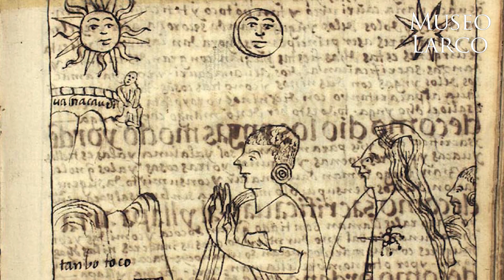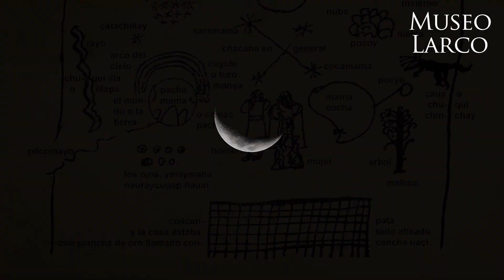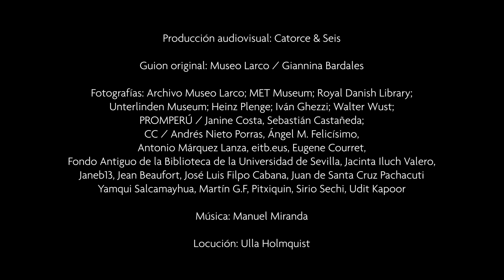Cerem. del Sacrificio | 12. El ritual de sacrificio y la regeneración agrícola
[🎬] ¿Cuál era el significado del ritual del sacrificio y presentación de la copa?
👉 Descúbrelo en el episodio final de nuestra miniserie “Ceremonia del Sacrificio”.
Producción audiovisual: Catorce & Seis
Guion original: Museo Larco / Giannina Bardales
Fotografías: Archivo Museo Larco; MET Museum; Royal Danish Library; Unterlinden Museum; Heinz Plenge; Iván Ghezzi; Walter Wust; PROMPERÚ / Janine Costa, Sebastián Castañeda; CC / Andrés Nieto Porras, Ángel M. Felicísimo, Antonio Márquez Lanza, eitb.eus, Eugene Courret, Fondo Antiguo de la Biblioteca de la Universidad de Sevilla, Jacinta Iluch Valero, Janeb13, Jean Beaufort, José Luis Filpo Cabana, Juan de Santa Cruz Pachacuti Yamqui Salcamayhua, Martín G.F, Pitxiquin, Sirio Sechi, Udit Kapoor
Locución: Ulla Holmquist
*DETALLE DE CRÉDITOS FOTOGRÁFICOS*
- Arco iris: © Janine Costa / PROMPERÚ
- Dios Seti haciendo una libación: Fondo Antiguo de la Biblioteca de la Universidad de Sevilla
- Relieve de mármol de libación en Grecia: José Luis Filpo Cabana
- Ritual de ofrenda Inca, dibujo de Guaman Poma: Royal Danish Library, GKS 2232 kvart: Guaman Poma, Nueva crónica y buen gobierno (c. 1615), page [215 [217]]
- Mural de escena agrícola en la tumba de Nakht. Antiguo Egipto: MET Museum
- Estatua de Isis cargando a su hijo Horus: Autor: Ángel M. Felicísimo
- Estatua de la Virgen con el niño: Jacinta Iluch Valero
- Mural “La Última Cena” de Leonardo da Vinci: Janeb13
- Fondo luminoso de sol en cielo: © Sebastián Castañeda / PROMPERÚ
- Luna llena iluminando el mar oscuro: Martín G.F.
- Dibujo del Altar Mayor del Coricancha: Juan de Santa Cruz Pachacuti Yamqui Salcamayhua
- Retablo de Issenheim de Matthias Grünewald. Museo de Unterlinden